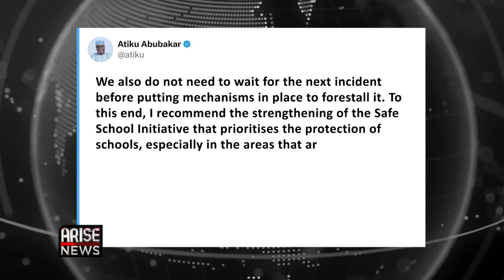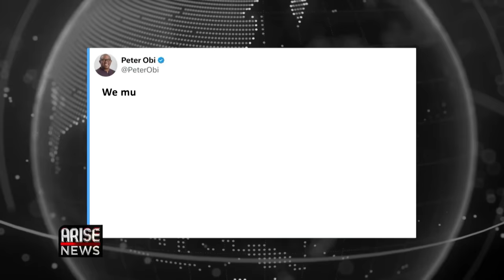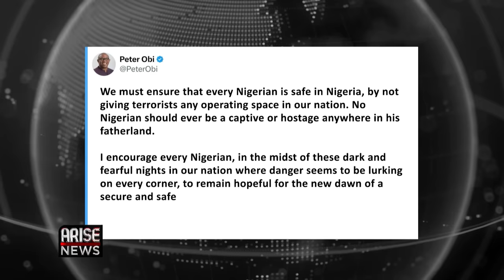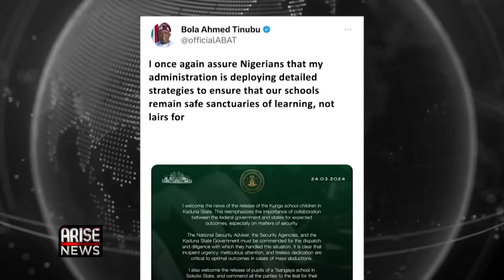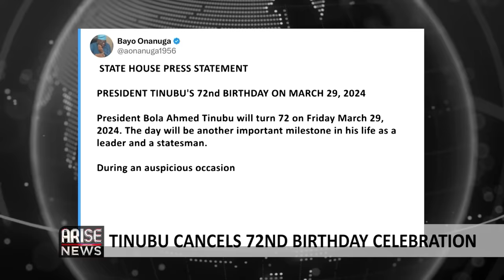Tinubu Cancels 72nd Birthday Over Insecurity +Peter Obi Says No Nigerian Should be Captive|OjyOkpe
137 abducted students of Lea Primary School and Government Secondary School Kuriga in the Chikun Local Government Area of Kaduna State were freed by Terrorists on Sunday, March 24th.

According to the defense headquarters, the students were rescued in Zamfara State in the early hours of Sunday, through the joint efforts of the military and local authorities. The governor of the state, Uba Sani received the students on Sunday evening promising that they will continue to receive psychological counseling and proper medical supervision.

Presidential Candidate of the labour party Peter Obi, in a series of tweets said the report of the students release is reassuring to the nation and their parents, he thanked the government, and security agencies, for securing the release of the students, urging that every Nigerian must safe.

The president welcomed the news of the release of the students and reemphasized the importance of collaboration between the federal government and states for expected outcomes, especially on matters of security.

He commended The National Security Adviser, the Security Agencies, and the Kaduna State Government for the diligence with which they handled this situation.

Atiku Abubakar commended the efforts of those responsible for the release of the school children and called for the strengthening of the security architecture around our schools.

In Delta State, The Nigeria Police Force over the weekend, confirmed the death of six of its officers who  were killed in an ambush few weeks ago.

The ambush was said to have occurred in Ughelli North Local Government Area of the state. According to the spokesman for the police force, the bodies of the six slain officers have been recovered, while the search for six other officers missing in action is ongoing.

The Inspector General of Police, Kayode Egbetokun, has directed the deployment of all necessary resources and personnel to apprehend those responsible for killing the officers.

The development comes just days after 17 soldiers of the Nigerian Army were killed in Ughelli South LGA of Delta State.

President Bola Tinubu, who will be turning 72 on Friday March 29th, has cancelled his birthday celebrations and has urged friends and well-wishers across the country not to organise any celebratory event on his behalf or in his name.

The President’s Special Adviser on Information & Strategy, Bayo Onanuga, made the announcement in a statement released on Sunday.

The President said he appreciates the honour of being the leader of Africa’s leading nation, but will use the occasion of his birthday to reflect and rededicate himself to the task of building a more stable, more secure, and United Nigeria, in the wake of the recent killing of the officers, and men of the Armed Forces and Police in Delta State and the recent spate of security breaches, by criminal elements in different parts of Nigeria.

The president further urged that there should be no form of birthday event and placing of birthday goodwill advertorial messages in newspapers, radio or television and enjoined friends and associates who may wish to place goodwill advertorials to kindly donate the money to charity organisations of their choice in his name.

As the world continues to send words of support to the princess of Wales, Catherine, after she revealed last Friday that she had been diagnosed with Cancer, a former royal spokesman, Paddy Harverson, has asked the public, to give the Prince and Princess of Wales "time to heal" saying that the world has to remember that they are not just an institution but also human beings and a family.

Catherine revealed on Friday, that she had begun treatment, after weeks of speculation about her condition. She said cancer was discovered after she underwent abdominal surgery.

Details of the cancer have not been disclosed, but Kensington Palace says it is confident that the princess will make a full recovery.

The news comes six weeks after King Charles paused his public appearances following a cancer diagnosis himself.

Catherine has not attended any official events since Christmas, and has faced public speculation about her health since her operation in January.

A photograph of her and her children, released on Mothers' Day, was met with a frenzy on social media, due to inconsistencies in the picture.